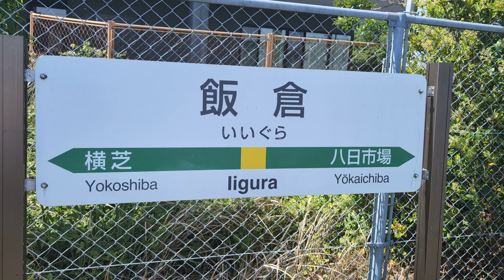マリC624編成による入線❗